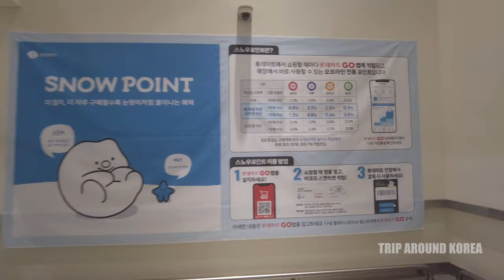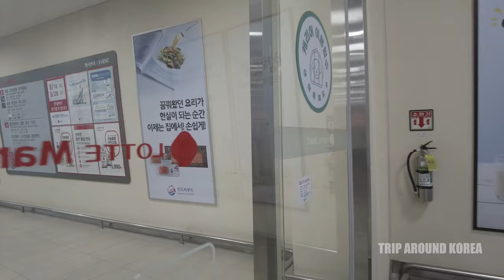[4K] 30m Trip Korea, INCHEON Lotte Mart Songdo (ASMR)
Information